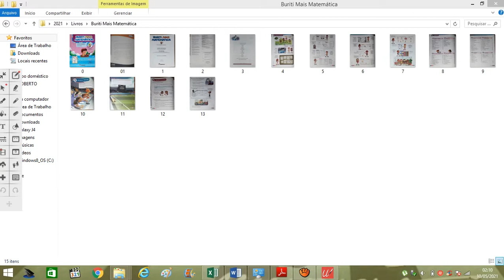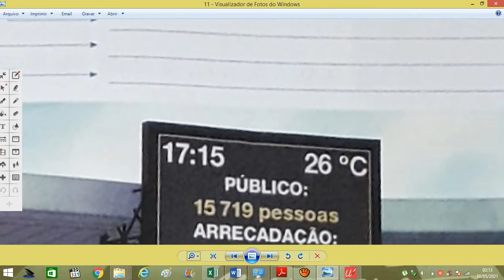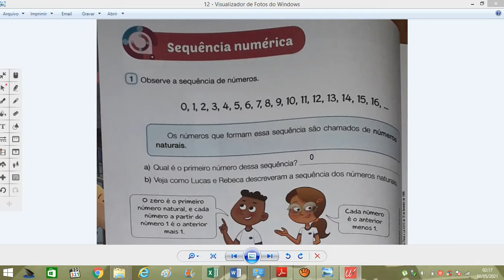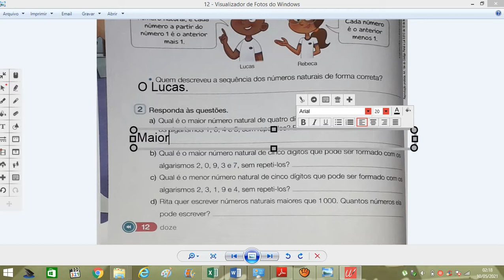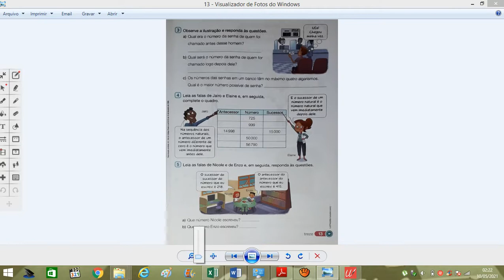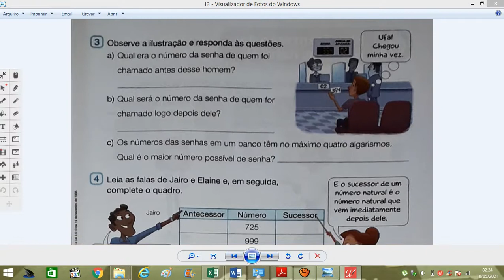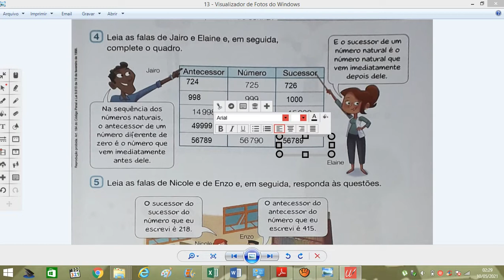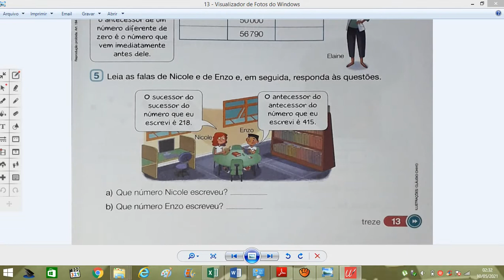10/05/2021: Matemática - Correção das atividades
Livro “Buriti Mais” – 5º ano
Pág.10 à 13

Unidade 1 – Números naturais
- Sequência numérica

5º ano B
10/05/2021